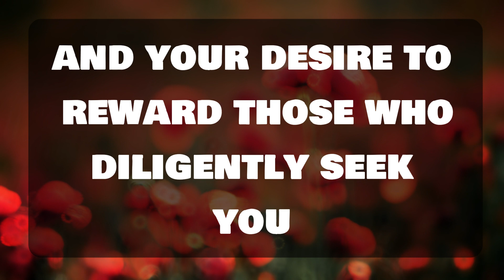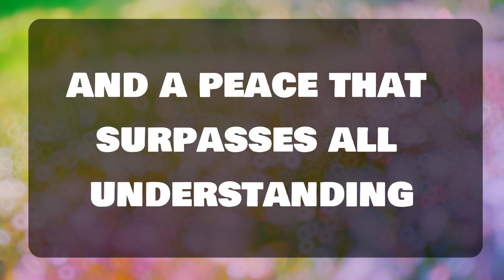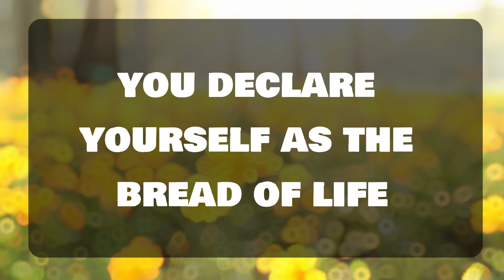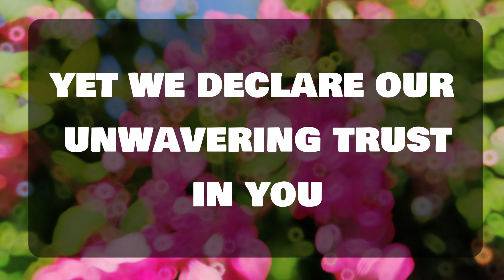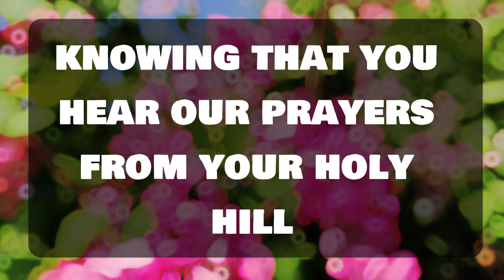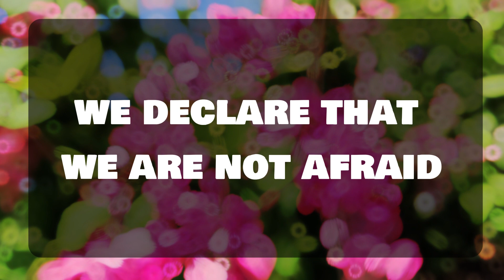God's Urgent Message: Keep an eye on this period. The next... God Message For You 1111 🌈